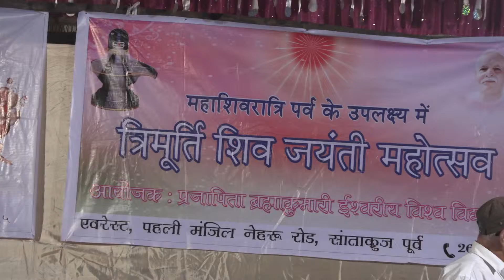THIS VIDEO WAS SHOT IN MILIND NAGAR, GAONDEVI, VAKOLA, SANTACRUZ(e), MUMBAI. VIDEO CAPTURING WAS DONE BY Mr. FAROOQUE SHAIKH(OWNER- PRISMATIC FILMS & ADWORKS). THERE WAS A BHAJAN SANDHYA AND IT WAS SUNG BY SHRI EKNATH DHAYAKAR & PARTY. THIS EVENT WAS COVERED FOR "BRAHMA KUMARIS" SANTACRUZ (E)
Farooque Shaikh - 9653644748 PRISMATIC FILMS & ADWORKS